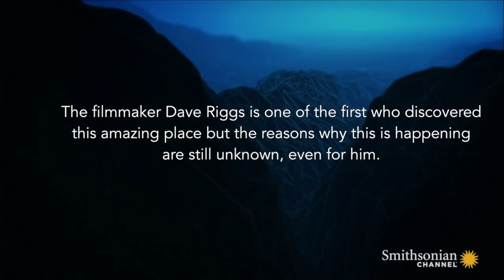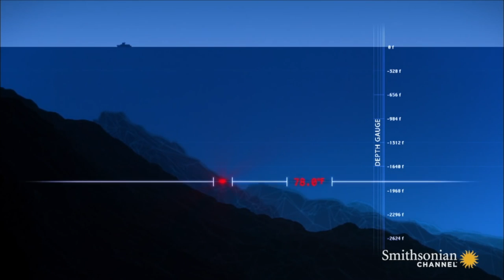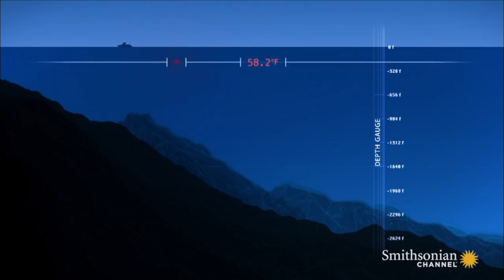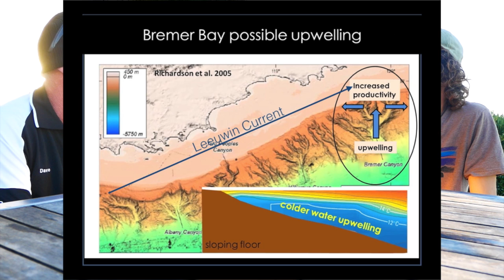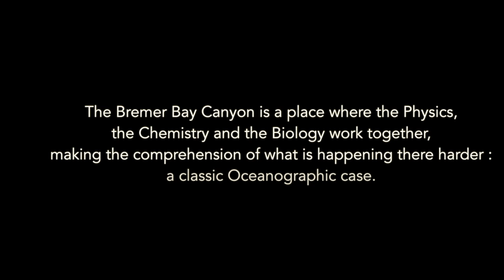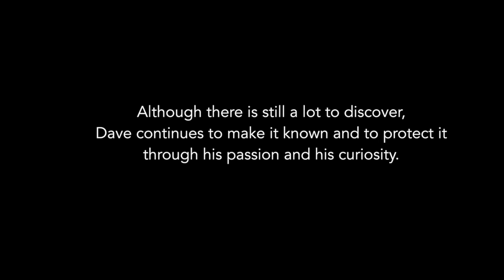POE6 - The Mysterious Bremer Bay Canyon -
Les Vagues à Bonds meet Dave Riggs, filmmaker and awareness raiser about the Mysterious Bremer Bay Canyon.

- Additional footages -